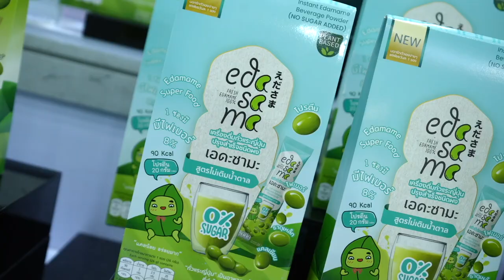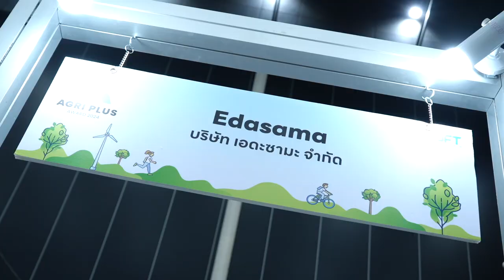Edasama เครื่องดื่มถั่วแระญี่ปุ่น เพื่อสุขภาพ คุณค่าสารอาหารเต็มเปี่ยม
Edasama เครื่องดื่มถั่วแระญี่ปุ่น เพื่อสุขภาพ คุณค่าสารอาหารเต็มเปี่ยม รสชาติอร่อยกินง่าย ทางเลือกใหม่สายเฮลร์ตี้